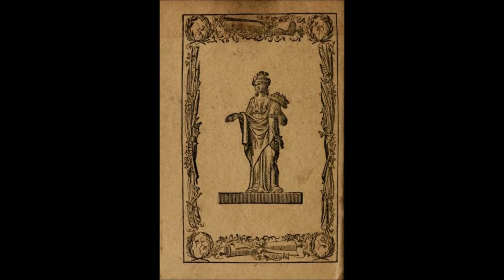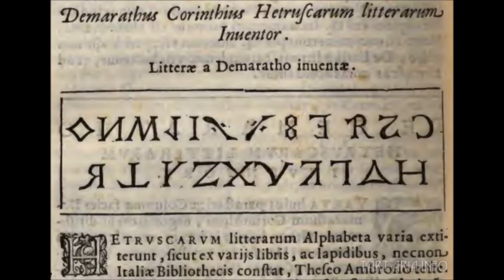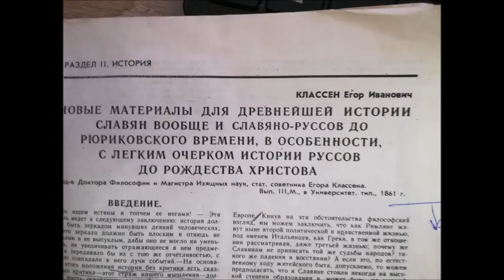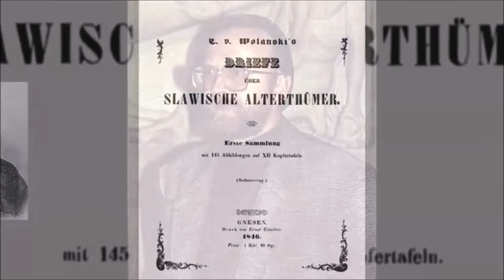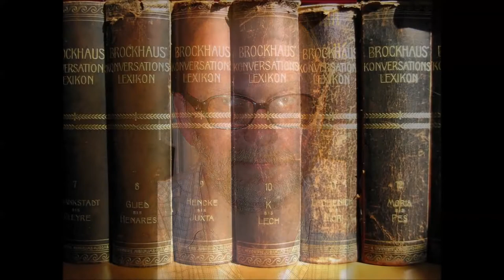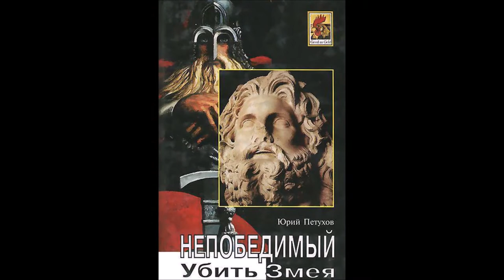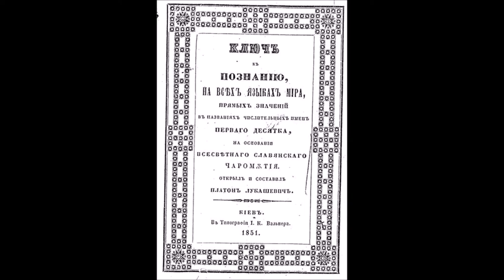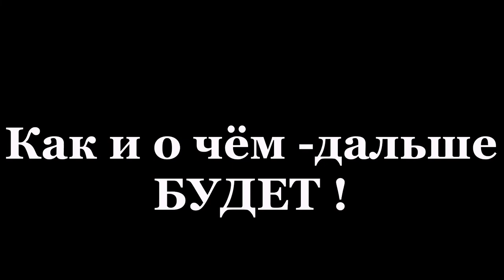Боги Олимпа или Гипербореи №14 Зачем нам эта история Gods of Olympus or Hyperborea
БогиОлимпаилиГипербореи GodsofOlympusorHyperborea ОтРодопдоЕнисея... FromtheRhodopestotheYenisei Когдаэллиныбылиславянами WhentheHelleneswereSlavs ТайнаРодопскойпещеры MysteryoftheRhodopeCave Этрускижиливезде Etruscanslivedeverywhere Смешениеипереселениенародовпослекатастрофы Wymieszanieiprzesiedlenienarodówpokatastrofie Mixingandresettlementofpeoplesafterthecatastrophe Ктотакиетерускирасеныипеласги WhoareTeruskiRasenandPelasgians МогилаЭнеяТрипольеиЛевашов TombofAeneasTripoliandLevashov TripolskayaRamayana ТрипольскаяРамаяна Основныеилокальныеформыписьма Basicandlocalformsofwriting Когопоставилиизначальновнашуиллюзию Whowasinitiallyplacedinourillusion Какиеисторикитакиеинароды Whatkindofhistoriansaresuchpeoples Зачемнамэтаистория №12 Самыедревниенароды Whydoweneedthisstory No.12 Themostancientpeoples Grainsoftruthamongqueensandhistorians Совершим углублённый экскурс в официальную историографию, с малой надеждой найти в ней хоть какие-то реальные факты реальной истории.Если это будет тщетно и безрезультативно,то не обессудьте,друзья. Не ошибается тот,кто ничего не делает.Let's make an in-depth excursion into official historiography, with a small attempt to find in it at least some real facts of real history. If this is in vain and to no avail, then do not blame me, friends. The one who does nothing makes no mistakes . Не всё черно,надеемся в официальной истории.Она полна полу-тонов и серого.Это,конечно,не радует,но и не позволяет,как говорится,опускать руки.Слава Классену,Черткову,Воланскому,Мавро Орбини и другим,у которых мы можем почерпнуть крупицы правды и истины. Not everything is black, we hope in the official history. It is full of half-tones and gray. This, of course, does not please, but it does not allow, as they say, to give up. Glory to Klassen, Chertkov, Volansky, Mavro Orbini and others who have we can draw grains of truth and truth.